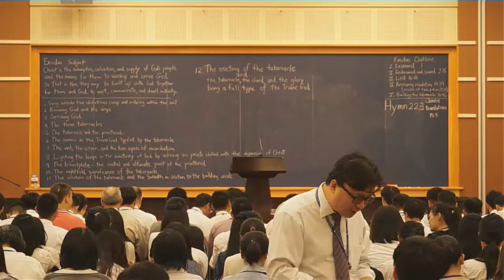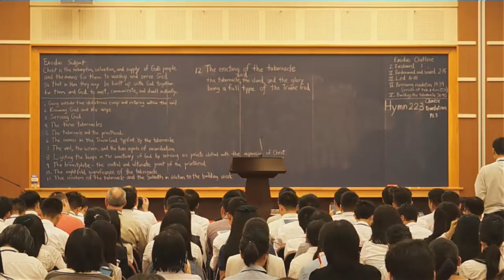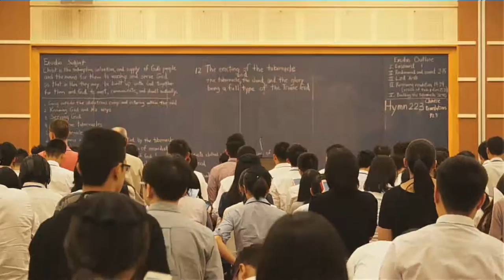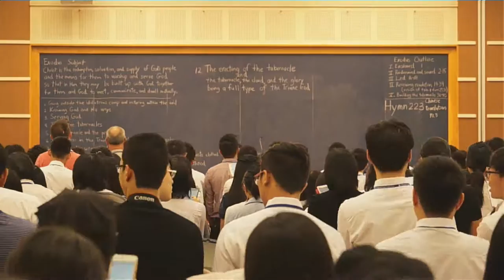Lord's table meeting(1) - 2016 INTERNATIONAL COLLEGE TRAINING IN ASIA